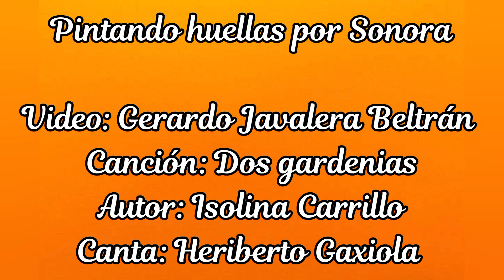Pintando huellas por Nácori Grande...